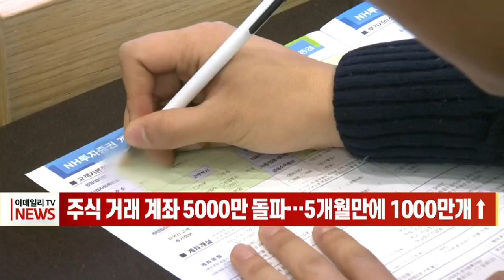[이데일리N] 주식 거래 계좌 5000만 돌파… 5개월만에 1000만개↑ (20210809)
증시 활황과 기업들의 기업공개가 이어지면서 주식 거래 활동 계좌가 사상 최초로 5000만개를 넘어섰습니다.
8일 금융투자협회에 따르면 지난 5일 현재 주식 거래 활동 계좌 수는 5002만6237개로 지난 3월 중순 4000만개를 처음으로 넘긴 이후 약 4개월 반 만에 1000만개가 늘었습니다.
특히 최근 증시 활황에 신규 투자자들이 꾸준히 늘었고, 카카오뱅크, SK바이오사이언스와 같은 대어들이 IPO에 나서면서 공모주 청약에 참여하려는 열기도 계좌 수에 반영됐습니다.
전문가들은 개인종합자산관리 계좌와 개인형퇴직연금 계좌 등을 활성화하는 정책 논의가 이뤄지고 있기 때문에 당분간 자본시장에 자금이 지속해서 유입될 것이라는 전망을 내놨습니다.